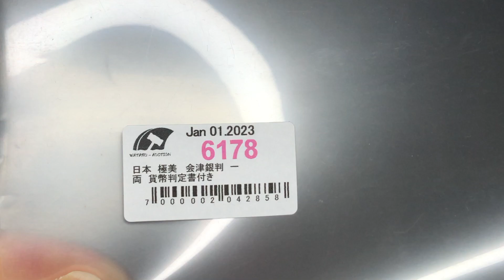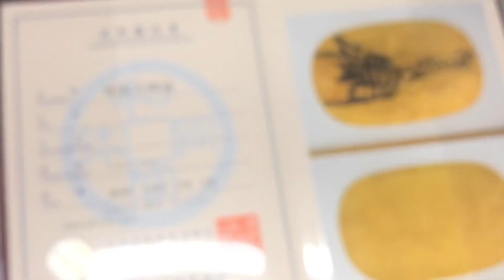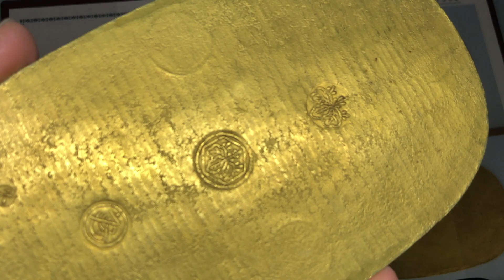6178〜6180会津銀判 一両 天保五両判金 享保大判金 貨幣鑑定書付 裏刻印 久坂竹 方乗 元書